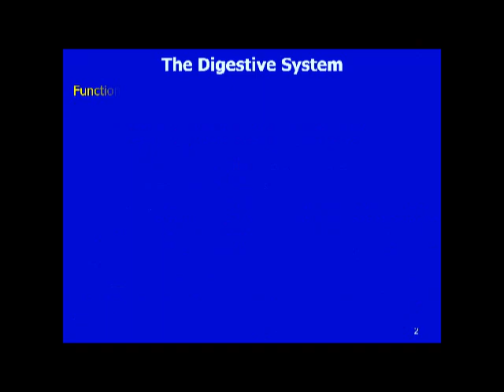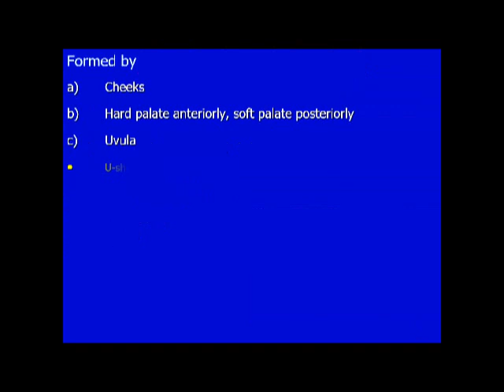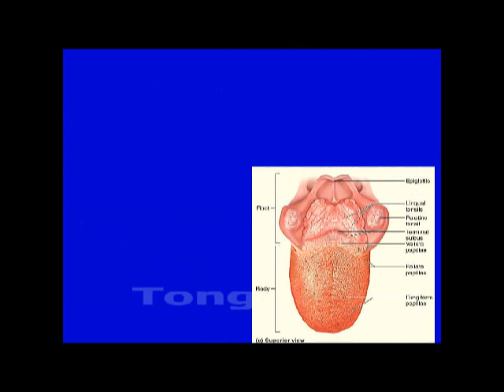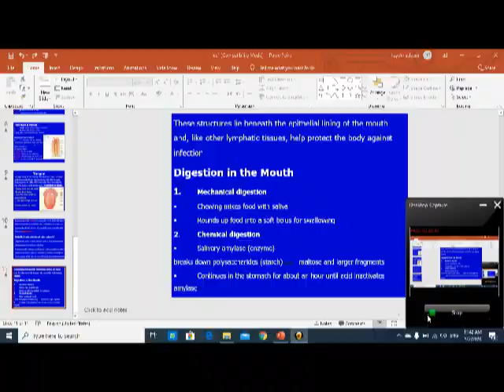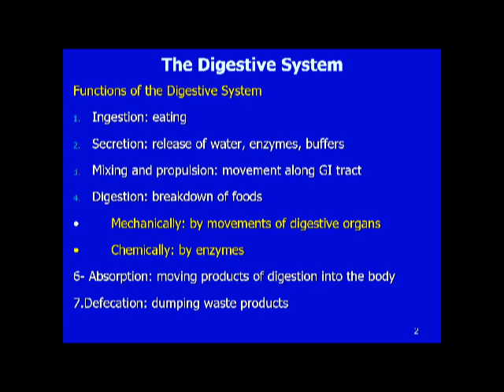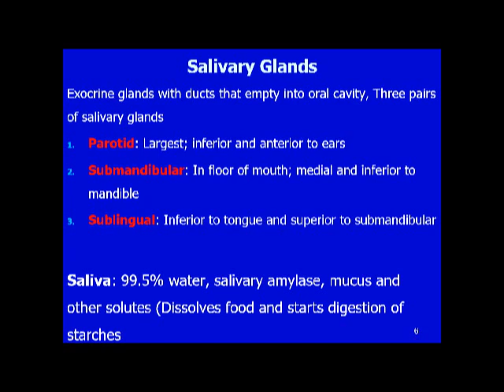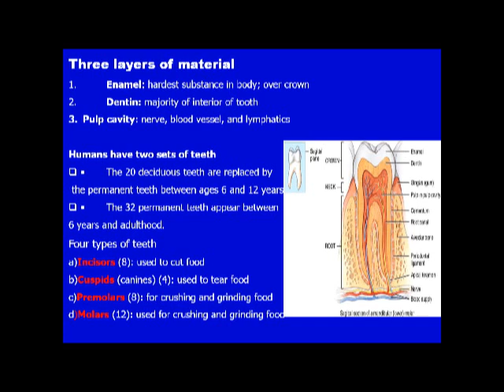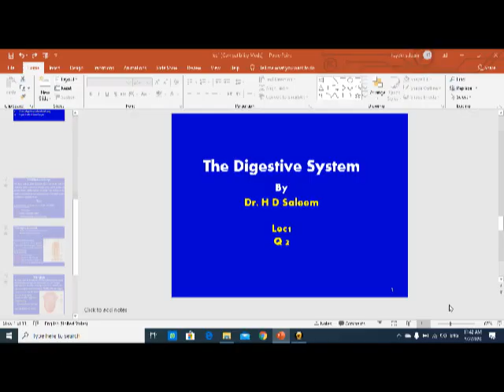د.حيدر داود قسم الاشعه ـ المرحله الاولى ـ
lec1 anatomy